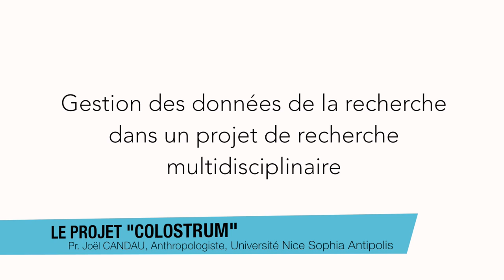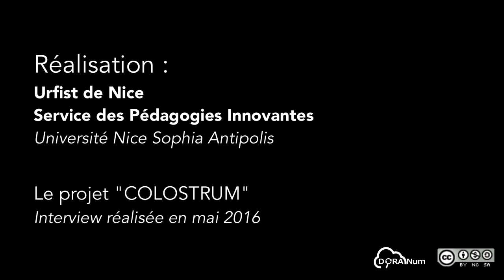Gestion des données de la recherche dans un projet de recherche multidisciplinaire (vidéo intégrale)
Le projet "Colostrum"
Interview du Pr. Joel Candau, Anthropologiste, Université Nice Sophia Antipolis